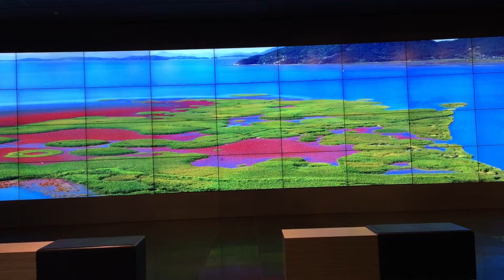Korea Gangnam Samsung d'light 韓国江南サムスンデイライト